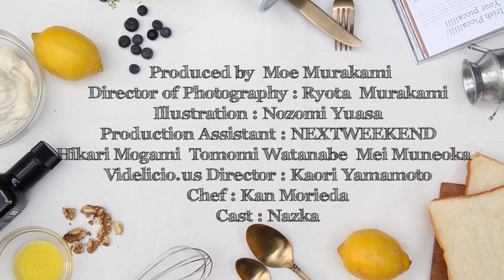エスニック気分で味わう、バインミー風サンドイッチ【ビーフ×パクチー×パッションフルーツ】- Three Good Things -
“3つの食材”でつくる、とっておきのレシピ “Three Good Things”

フランスパンに肉や野菜をはさむベトナムのサンドイッチ“バインミー”はご存知ですか？

今日は、ビーフ、パクチー、パッションフルーツの３つの食材を組み合わせて、エスニック気分で味わう、バインミー風のサンドイッチをご紹介します。

【材料】（一人分）
・ビーフ　80g
・パクチー（刻んだもの）一掴み
・パッションフルーツ　1スプーン

・バゲット
・赤たまねぎスライス　一掴み
・ナンプラー　1/2スプーン
・ライム　1/8カット

【作り方】
1．ビーフに塩とブラックペッパーをふって下味をつけておきます。

2．パクチーを食べやすい大きさに茎から切っていきます。

3．赤たまねぎを薄くスライスし、2と混ぜます。

4．3にナンプラーを回しいれ、ライムをしぼり、よく混ぜます。

5．下味をつけたビーフを両面フライパンでしっかりと焼いていきます。

6．バゲットに切り込みを入れます。真横から真っ直ぐよりも、少しななめにナイフを入れると、具材がきれいに見えるようになります。

7．焼いたビーフ、パクチーのサラダの順にバゲットにはさんでいきます。

8．最後のワンポイントはパッションフルーツ。とろっとしている果肉をそのままソースのようにかけたら完成！

ジューシーなビーフに、パクチーのさわやかな香りと、酸味と甘みで全体をまとめてくれるパッションフルーツ。ボリューミーですが、あっという間に食べれてしまう一品です。

しっかりとしたバゲットにはさむサンドイッチは持ち運びにもぴったり。ちょっぴりエスニック気分を味わえるバインミー風サンドイッチ、ぜひお試しください♪

‹Three Good Thingsとは›
料理の組み合わせの楽しさは“３つ”から始まります。
“気になってはいたけど使い方が分からない食材”も“慣れ親しんだ食材”も、３つの組み合わせにすることで、次の週末取り入れたい理想のレシピになるから不思議。そんな３つの楽しい食材をパンの間にはさんで作る、とっておきのレシピをご紹介します。

‹NEXTWEEKEND›
“次の週末に取り入れたい理想の生活”を提案する、ブランド型プロデュースチームです。NEXTWEEKENDウェブサイトと連動した、商品開発やイベントプロデュースなどを行っています。一年後でも明日でもない、次の週末に挑戦できる距離感で、食・物・旅などあらゆる物事の楽しみ方を提案します。
nextweekend.jp/

‹GARTEN›
NEXTWEEKENDプロデュースの小さなサンドイッチ屋です。「パンの間に季節をはさむサンドイッチ」をコンセプトに、その時おいしいフルーツやハーブを使って、季節をめいっぱい楽しめるサンドイッチを作ります。
Access: 東京都港区南青山3-13 COMMUNE246

A high valued of recipe, “three good things”, is made from three items.

Have you ever heard a “banh mi” Vietnamese sandwich that arranged with French baguette, meat and fresh vegetables.

Today, a “banh mi” taste sandwich, that gives you an ethnic atmosphere, is going to be introduced. Beef, phakchi and passion fruits are used for the recipe.

[Ingredients] one serving
・ Beef: 80g
・ Cut phakchi: a pinch
・ Passion fruits: 1 spoon
・ Baguette
・ Sliced red onion: a pinch
・ Nam plaa: 1/2 spoon
・ Lime: 1/8 cut

1. Give a beef preliminary seasoning with salt and black pepper.
2. Cut phakchi into easy-to-eat size from its stem.
3. Cut red onion into thin slices and mix with step 2.
4. Pour nam plaa into step 3 and squeeze lime. Then, stir them properly.
5. Fry two sides of a beef thoroughly on a frying pan.
6. Cut baguette diagonally for the sake of appearance.
7. Put fried beef and phakchi salad in order between a baguette.
8. At last, garnish a sandwich with passion fruits. Add its thick pulp as sauce.

This is a sandwich finished with juicy beef, the refreshing fragrance of phakchi, and passion fruits that arranges the dish with its sourness and sweetness. Though it is a filling meal, it can be eaten easily.

Using a baguette is perfect for carrying. Try a banh mi taste sandwich that gives you a feeling of an ethnic atmosphere.